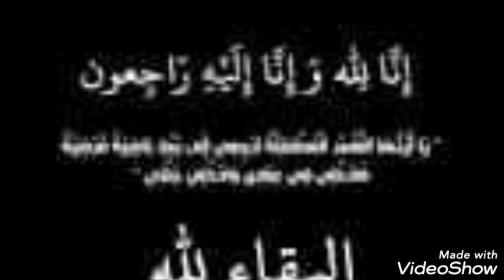شاهد/دفنةوجنازة الفنانه#ريم غزالى وصراخ وبكاء اختها وانهيار والدتها وزوجها وابنتها تبكى الجزائر دموع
وفاة ريم غزالى
جنازة ريم غزالى
بكاء الجزائريين على سلمى غزالى
جنازه ريم غزالى
وصية ريم غزالى
ستار اكادمى
اخر اخبار سلمى غزالى
وصول جثمان ريم غزالى
دفنة ريم غزالى